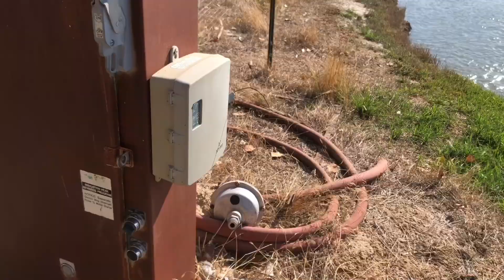One down - Five to go ... getting ready for breeding ... vlog 443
Now that the hay is done, I can move onto other, better projects - like getting my breeding groups separated out.  I definitely need a better system.